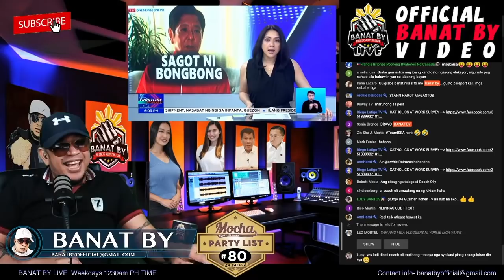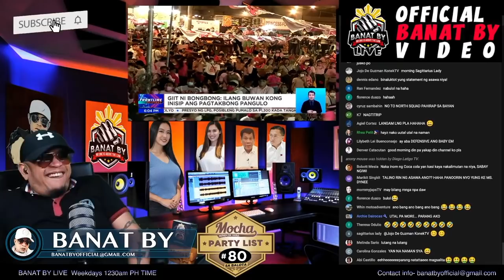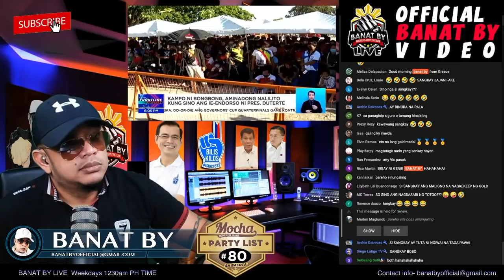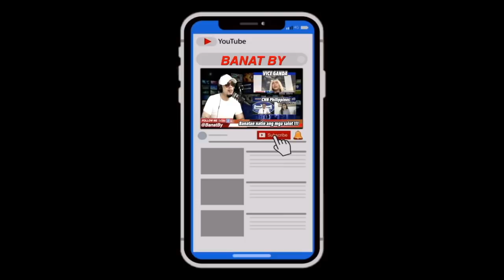ISSUE SA KANYANG KANDIDATURA SINAGOT NI MARCOS JR